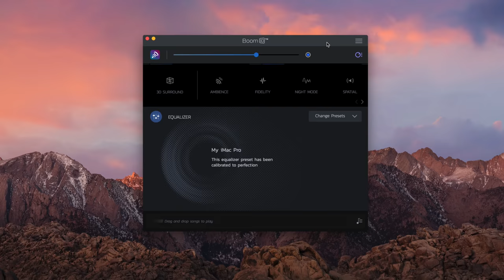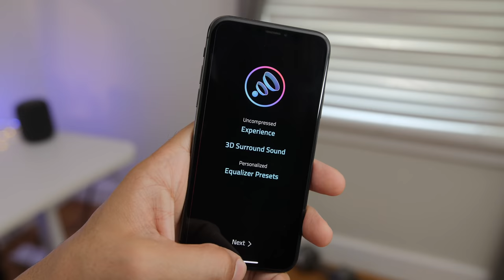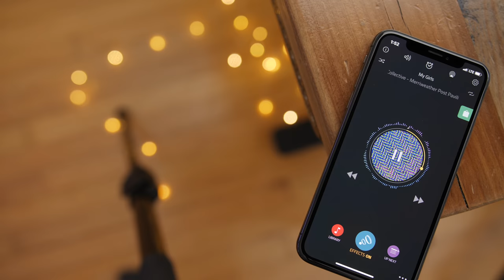Experience unbelievably realistic sound on your Mac using Boom 3D [Sponsored]